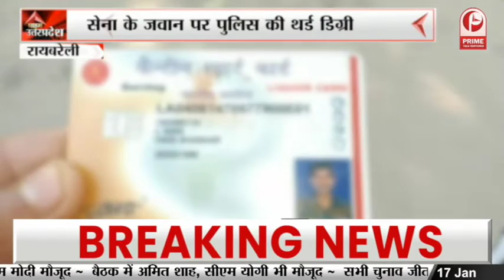Uttar Pradesh News : सेना के जवान पर पुलिस की थर्ड डिग्री || Prime Tv